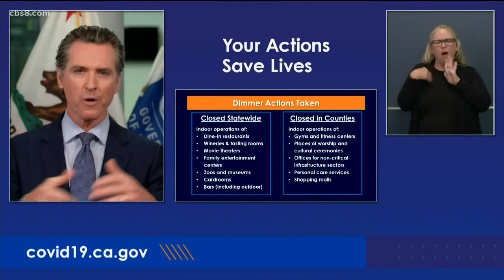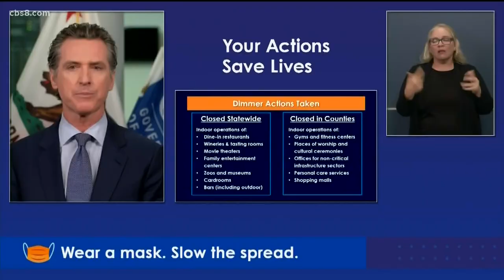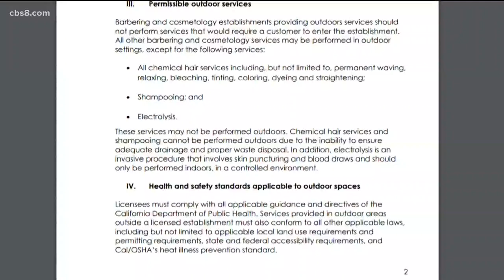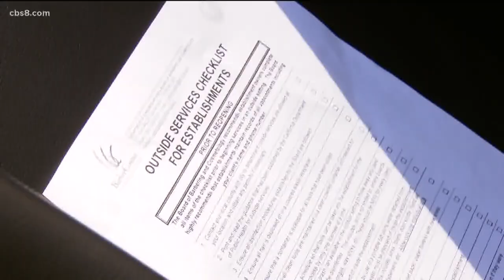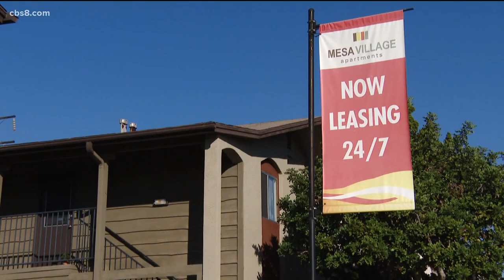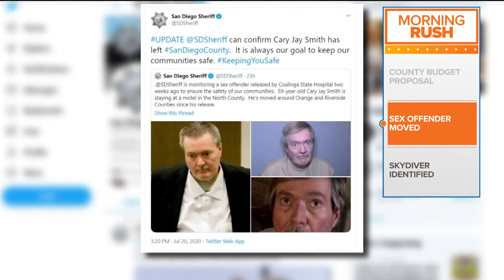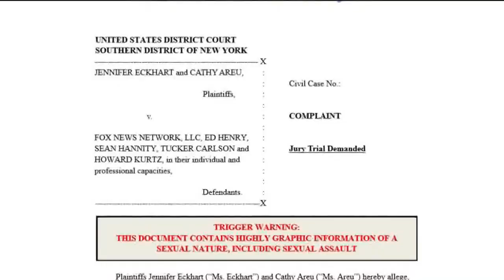San Diego top stories for July 21, 2020, at 6 a.m.